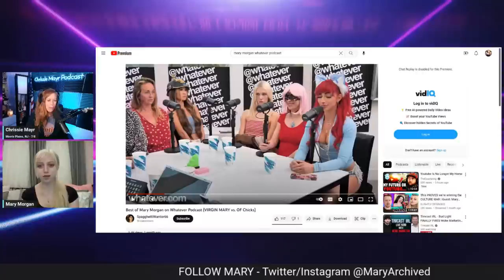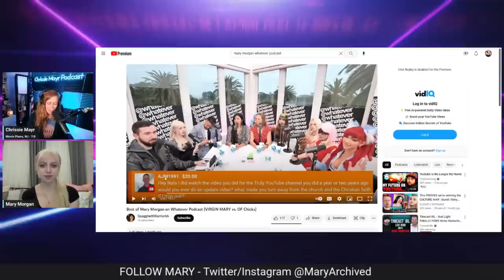LIVE Chrissie Mayr Podcast with Mary Morgan - Pop Culture Crisis! Whatever Podcast Experience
Today Chrissie Mayr is joined by Mary Morgan of TimCast and Pop Culture Crisis on the TimCast network! We discussed her appearances on the Whatever Podcast, OnlyFans, saving herself for Marriage, Relationships, Feminism, the Red Pill Manosphere, and more!